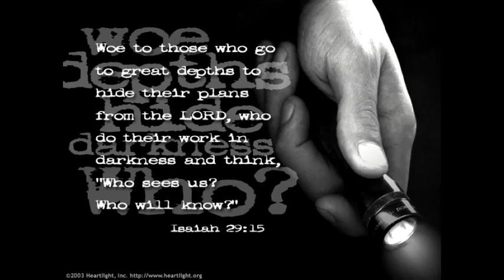August 22 2021